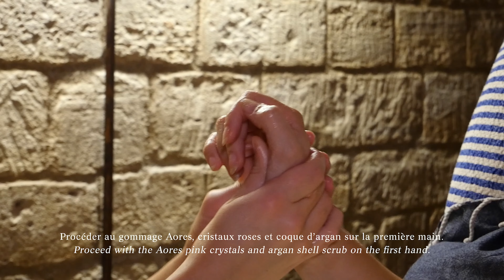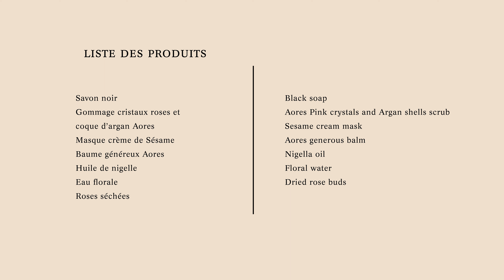La Beauté des Mains Charme d'Orient - Hands care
Découvrez le soin global de la beauté des Mains à l’Orientale par Charme d'Orient.

Toute reproduction partielle ou totale est interdite sous peine de poursuites.

Discover global oriental hands treatment from Charme d’Orient.

Any partial or total reproduction is prohibited under penalty of prosecution.